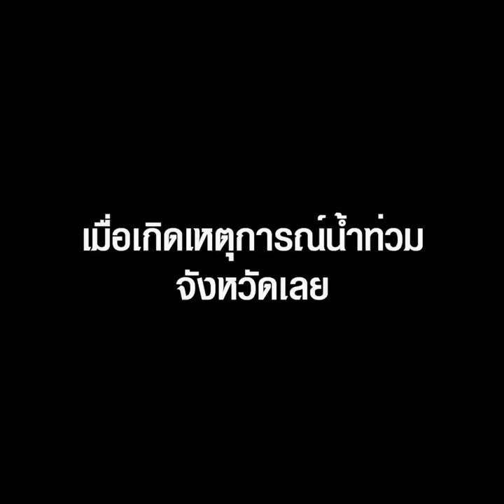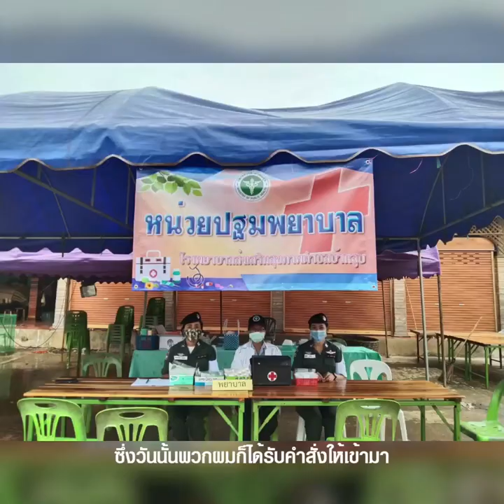มาด้วยใจ ตชด. รวมพลังช่วยชาวเลย : MGR Exclusive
มาช่วยด้วยใจ...ตำรวจตระเวนชายแดน พวกเขาคืออีกหนึ่งแนวร่วมซึ่งทุ่มพลังช่วยเหลือชาวบ้านที่ประสบภัยน้ำท่วมในจังหวัดเลย